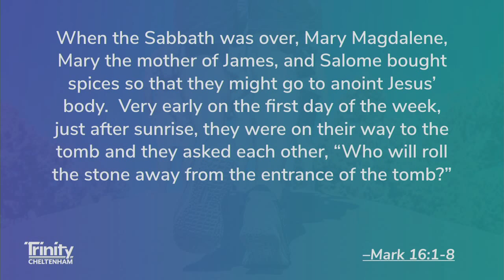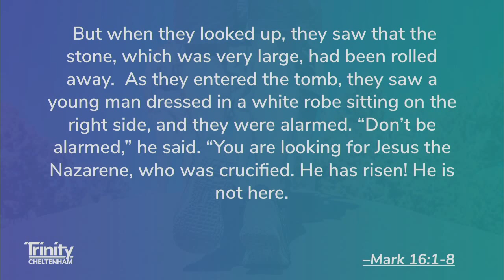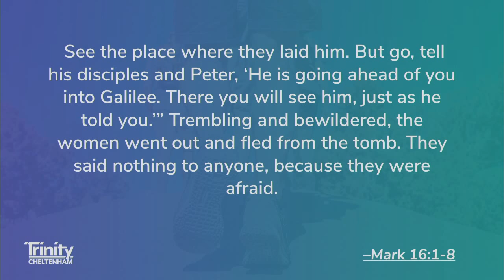Andrew Blyth, A Ressurected Hope, 29th July PM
Andrew Blyth brings our Journey Through Mark to a close with 'A Resurrected Hope'